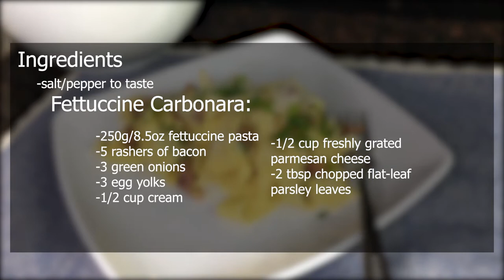Fettuccine Carbonara | Sid at my Table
Feedback is much appreciated, leave them in the comments below!
Ingredients:
-salt/pepper to taste
Fettuccine Carbonara:
-250g/8.5oz fettuccine pasta
-5 rashers of bacon

-3 green onions
-3 egg yolks

-1/2 cup cream
-1/2 cup freshly grated
parmesan cheese

-2 tbsp chopped flat leaf
 parsley leaves